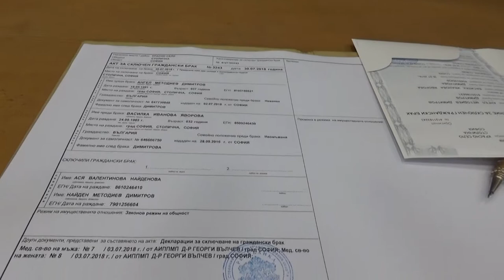Angel & Vaska CD 1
grajdanski brak Angel & Vasilka